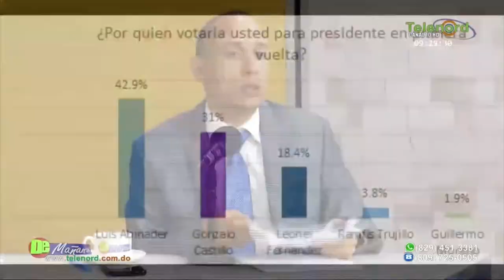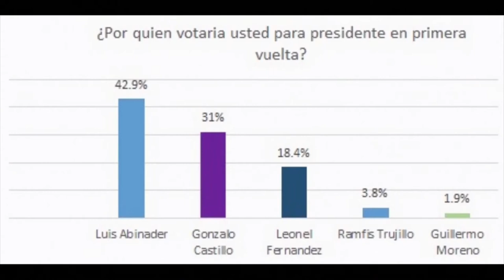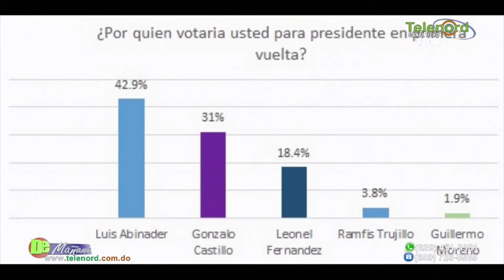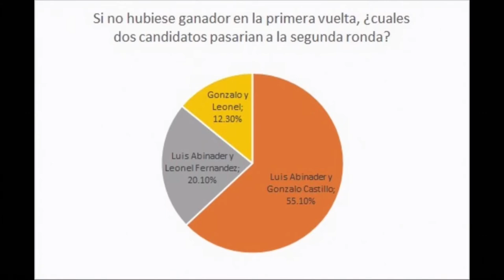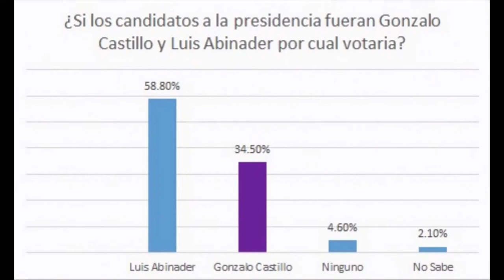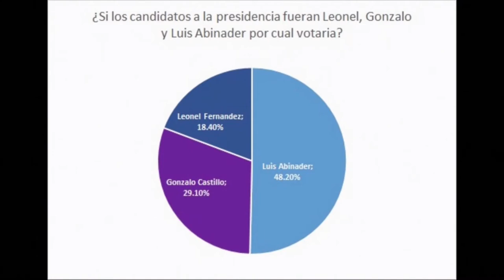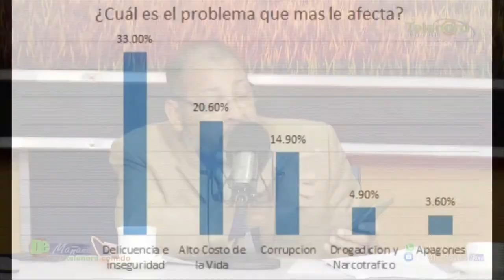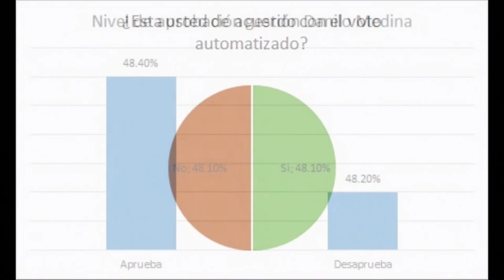Cuales son los candidatos que prenden ?